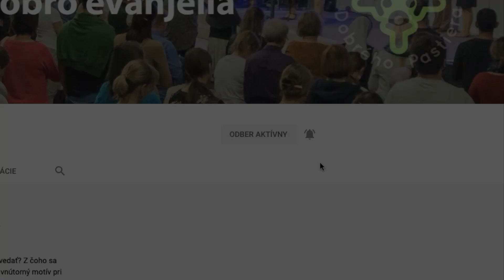Dobro a moc vytrvalej modlitby - Michal Libant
Michal Libant nás pozýva k vytrvalosti v modlitbách. Hovorí o príbehoch, ktoré potvrdzujú, že Pán je verný a dobrý.  Michala Libanta si Pán používa k prebudeniu väzňov na Slovensku. 700 väzňov na Slovensku je zapojených do modlitebného hnutia za prebudenie Slovenska, za premenu ich rodín, za zmenu ich samých. Toto prebudenecké hnutie sa už rozšírilo aj do Českej republiky.

Michal Libant je zakladajúcim členom Spoločenstva Dismas, ktoré sa zameriava na ponuku evanjelia ľuďom, ktorí sa nachádzajú vo výkone trestu.

Ak Vás služba spoločenstva Dismas oslovuje, povzbudzujeme Vás, pridajte sa k nim, alebo ich modlitebne podporte.

Dobro ľuďom